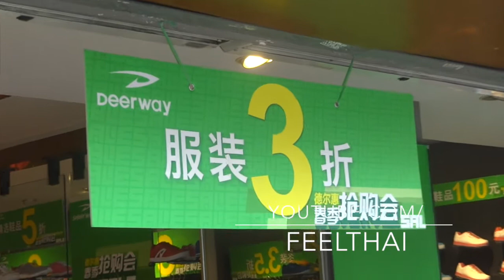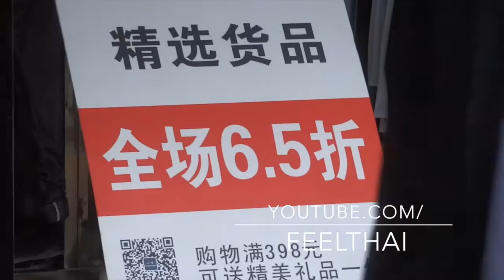คำเตือนป้ายลดราคาแบบจีน Chinese discount signs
ต้องอธิบายกันนิดนึงครับว่า. ระบบลดราคาของเมืองจีนนี้เค้าคิดคนละระบบ ต่างจากเมืองไทยและที่เห็นเป็นเลข 5 ตรงนี้ไม่ใช่. ้ของราคา 5 หยวน. อย่าไปเข้าใจผิดแต่ เขาบอกว่าลด 50% หรือคิดราคาเพียงส่วน 5 ส่วน จากเต็มสิบส่วน